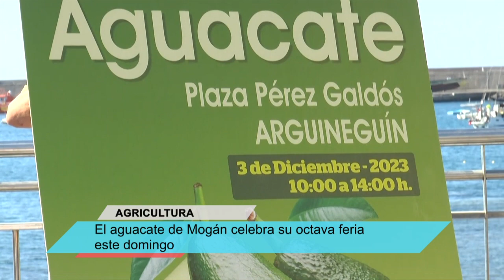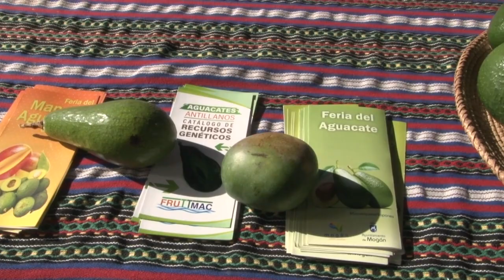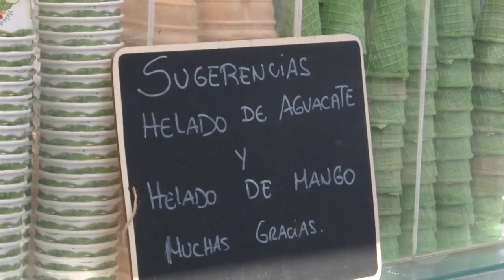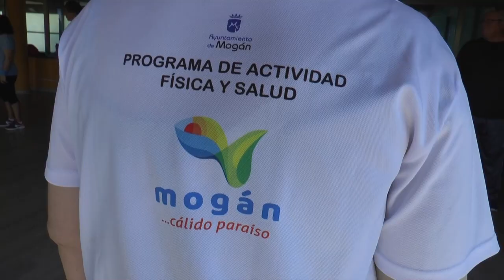INFORMATIVO MOGÁN MARTES 28 DE NOVIEMBRE DE 2023